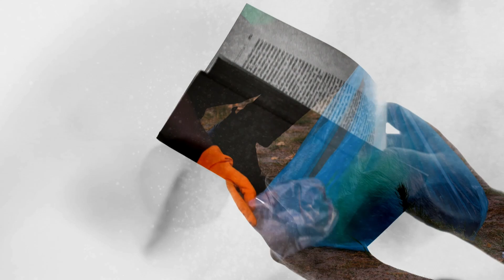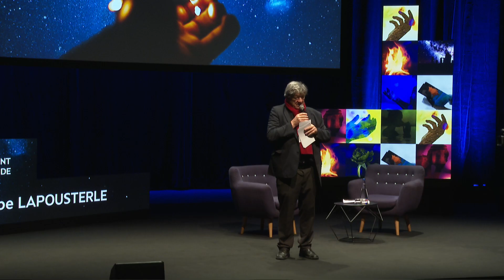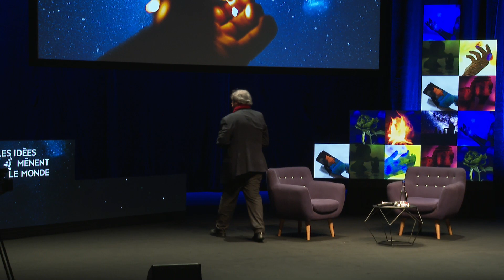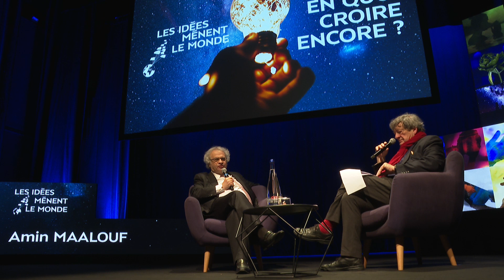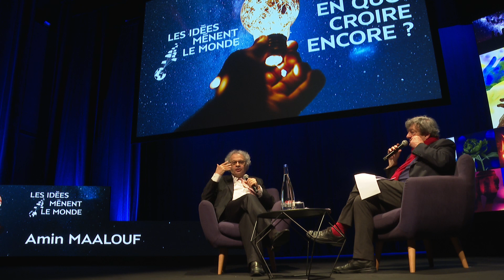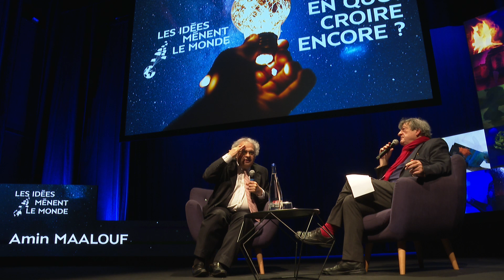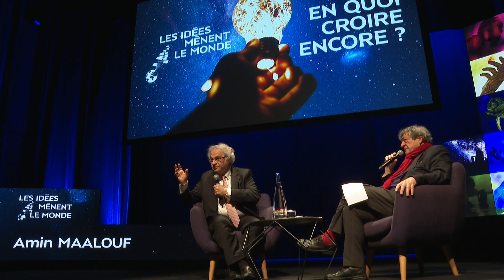Amin Maalouf - 6èmes Rencontres Littéraires "Les Idées mènent le Monde" - 2019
« Le naufrage des civilisations est-il une fatalité ? »